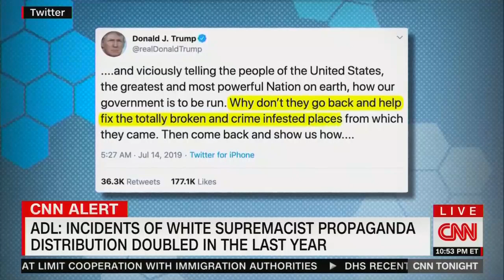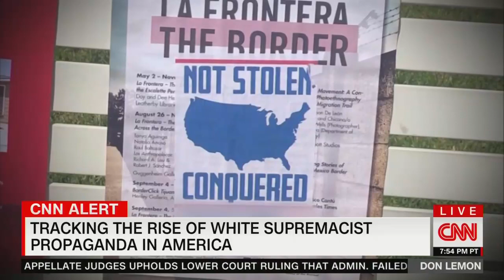White Supremacists Double Down on Propaganda in 2019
ADL’s Center on Extremism tracked an ever-growing number of white supremacist propaganda efforts in 2019, including the distribution of racist, anti-Semitic and anti-LGBTQ fliers, stickers, banners and posters. The 2019 data shows an increase of incidents both on and off campus, with a total of 2,713 cases reported (averaging more than seven incidents per day), compared to 1,214 in 2018 – a doubling in activity year over year. This is the highest number of propaganda incidents ADL has ever recorded.